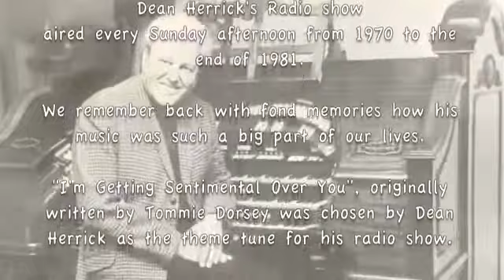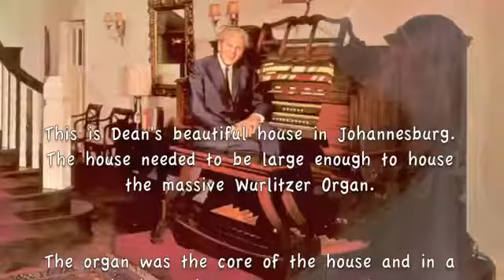Dean Herrick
There is nothing wrong with the organ.